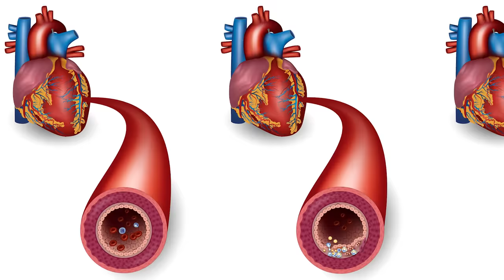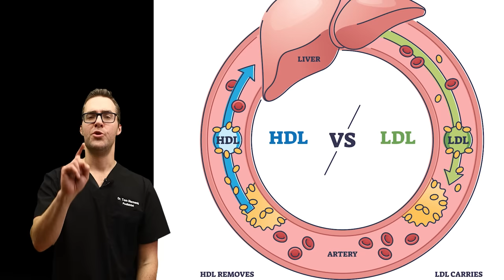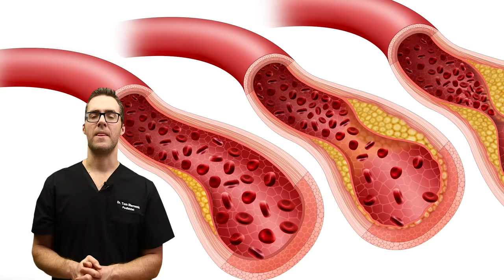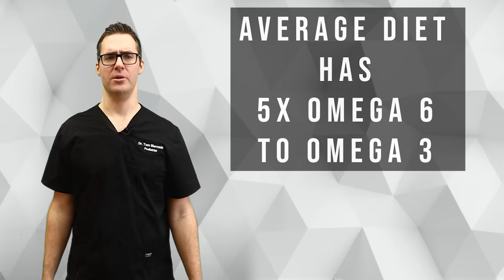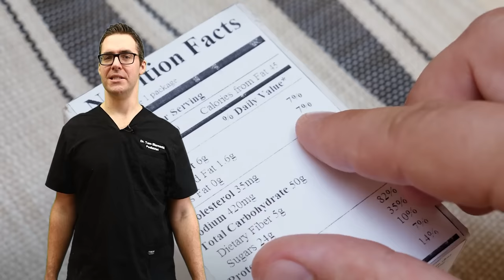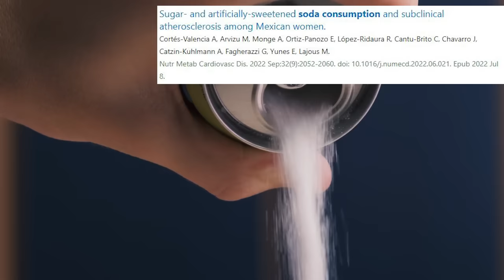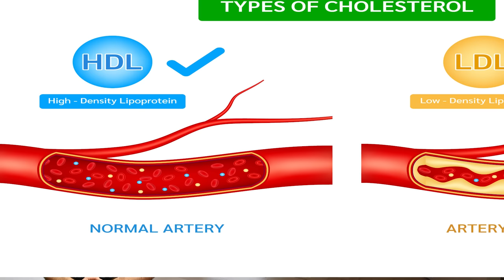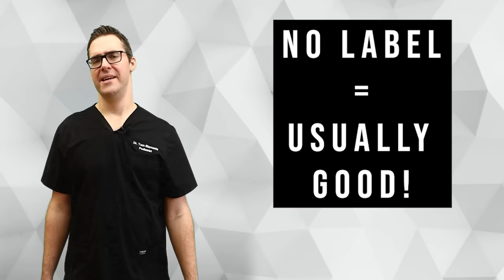29 WORST Heart & Artery Foods To Avoid [🔄 REVERSE Clogged Arteries!]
🦶About 697,000 people in the United States died from heart disease in 2020—1 in every 5 deaths! (CDC). Atherosclerosis (Arteriosclerosis) is a chronic inflammatory disease of the arteries and is the underlying cause of about 50% of all deaths in western society. 🦶

Chapters:
0:00 Heart Disease, Blood Pressure & Clogged Arteries
0:18 Why do we get clogged arteries?
1:47 Blood clots
2:16 What is atherosclerosis?
5:00 How to test for it?
6:30 Doctor treatment
8:55 Salt & high blood pressure
9:26 Nitrates
10:01 Fat
10:25 Reduced fat?
11:35 Milk & Calcium
12:10 Fried food & seed oil
12:53 Butter vs. margarine
13:35 Trans fat
14:24 Starch
15:10 Fruit
16:10 Breakfast foods
17:27 Snacks
18:25 Meat
19:35 Simple sugar foods
21:00 Oil Myths
21:57 Alcohol
22:50 Smoking
23:30 Stress & weight loss
25:00 Big Secret #1
26:54 Secret #2
27:38 How to unclog arteries naturally

👉 Shoes 👈
Best Shoes: